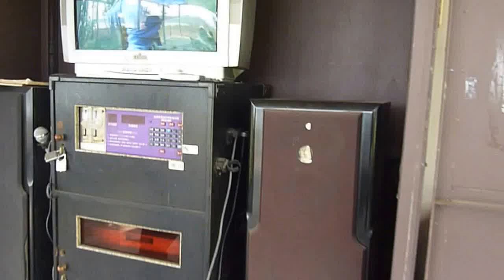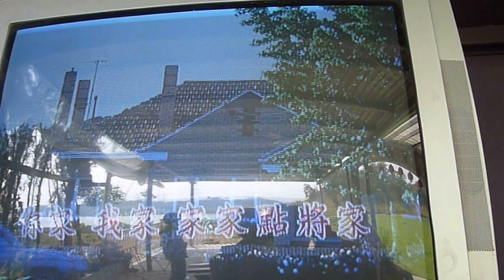解酒﹙小鳳鳳*七郎﹚二胡配樂好聽 莊永川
唱歌很順口押運*閩南語經典歌曲*溫馨建議網友/互相仔細聽三個人版本/非常享受主奏拉二胡音樂